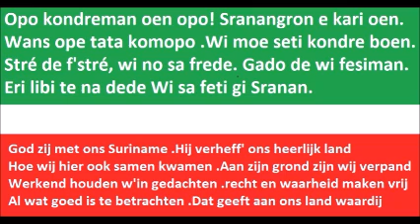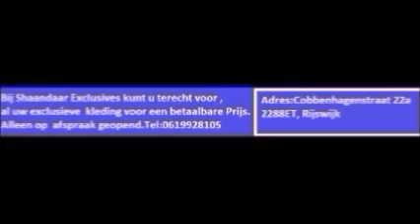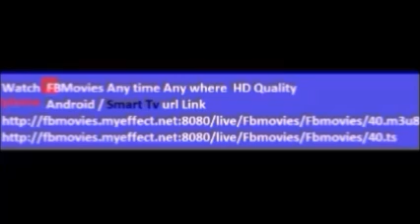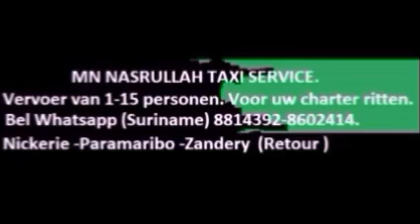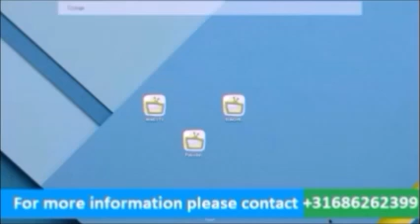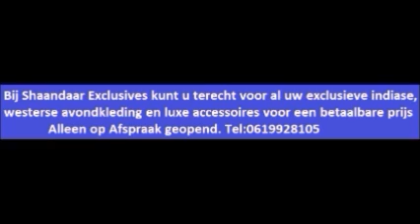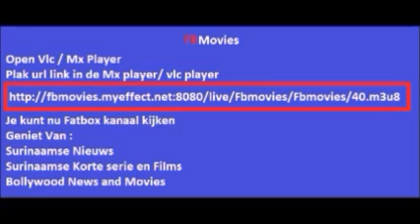13-06-2018 Shabier Ishaak My Movie SARNAMI SAMACHAAR